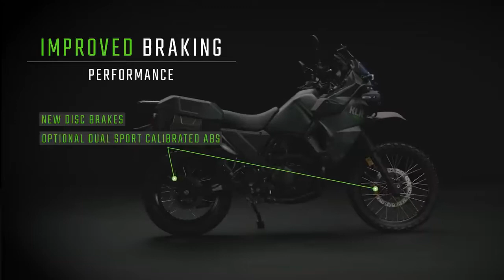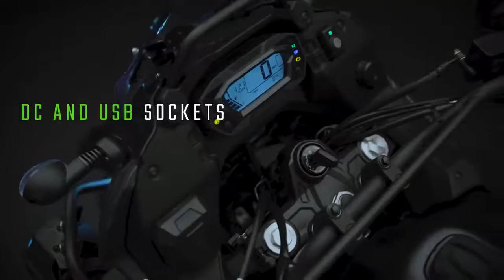ALL NEW KLR 650! EXPLORE! ESCAPE! ENVY! What more could you ask for?